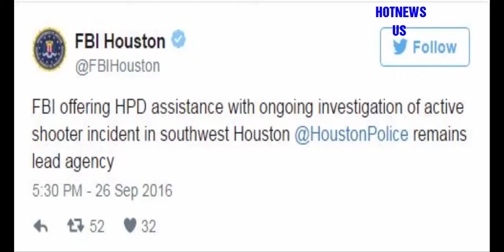Houston shooting | Houston shooter | Man in military uniform with Nazi symbol injures 9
A man dressed in a vintage military uniform emblazoned with a Nazi symbol and toting a "Tommy Gun" and a hand gun unleashed a flurry of bullets near a Houston shopping center on Monday morning, injuring nine people before he was shot dead by police.

The shooter was identified as attorney Nathan DeSai, FOX26 reported, citing multiple sources. Authorities, however, refused to officially confirm the man's identity.

Officials said the gunman had 2,600 rounds of ammunition either on him or in his car and was carrying a .45 semi-automatic handgun and a .45 semi-automatic Thompson carbine. An "edged weapon still in its sheath" was also recovered from the shooter.

The man's apartment was filled with historic and vintage military items "going back to the Civil War," Houston Police Department Captain Dwayne Ready said during a Monday evening news conference.

Some video of the gun battle exists, Ready said, including footage from body cameras of some of the nine officers who fired upon the gunman. Ready said more than 75 spent shell casings were recovered from the scene, comprising both shots fired by the gunman and police officers.

An ATF official said both guns were purchased legally.

The accused shooter DeSai had previously worked at McDaniel & DeSai LLP, though the practice closed down at some point within the last year, Ken McDaniel told ABC13.

An ABC13 reporter who spoke with DeSai's father said the man had tried calling his son numerous times on Monday but had only gotten the man's voicemail. DeSai's father said his son was upset over the failure of his law firm and the business closed due to a lack of clients.

DeSai's father confirmed his son owned multiple guns and said he had a license to carry. He also said DeSai drove a black Porsche, the same type of car police were examing in the shopping center parking lot. That car's license plate showed it was registered to DeSai, ABC13 reported.

Houston Mayor Sylvester Turner said the gunman "appeared to be a disgruntled lawyer who took out his anger and frustration on individuals," KHOU reported.

Eduardo Andrade, 42, told The Houston Chronicle that two bullets struck his vehicle.

"As I was driving by Law Street I suddenly heard a big explosion," Andrade said. "I covered myself, accelerated and tried to get out of there. I did not know if someone was following me or trying to shoot me."

Andrade added: "I felt the hot air."